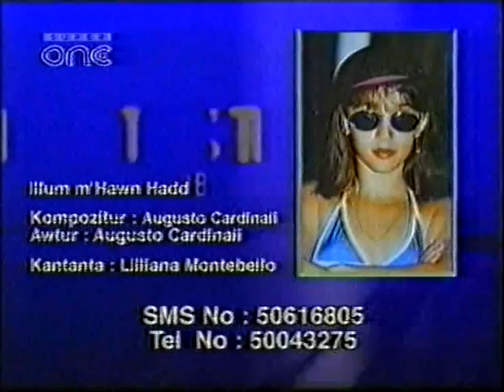Liliana Montebello - Illum M'hawn Hadd at Maratona